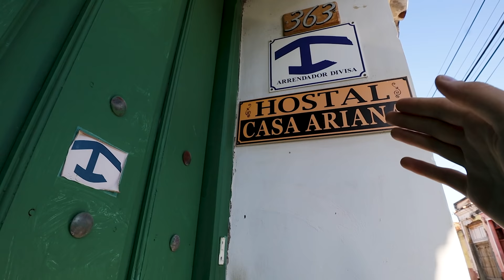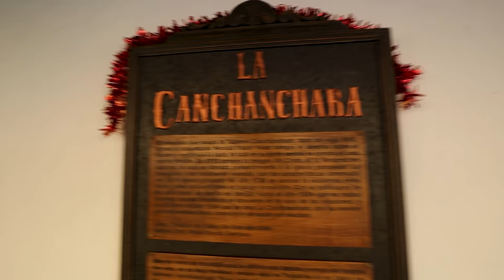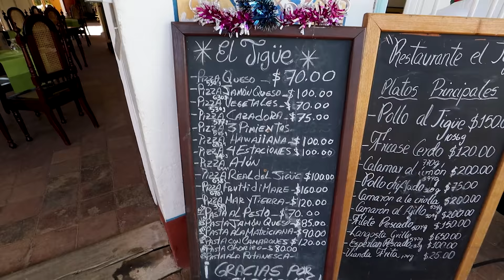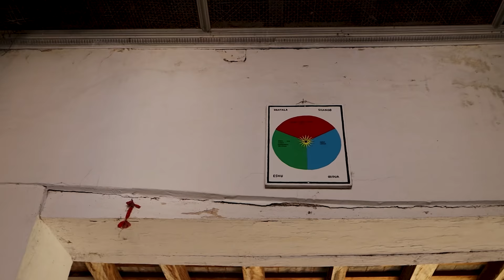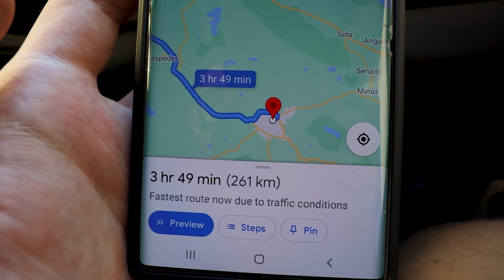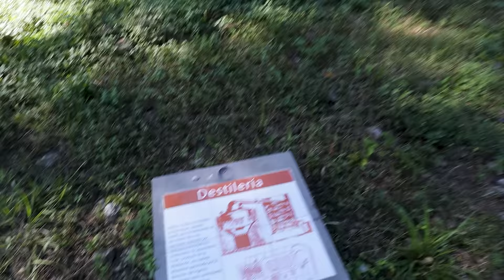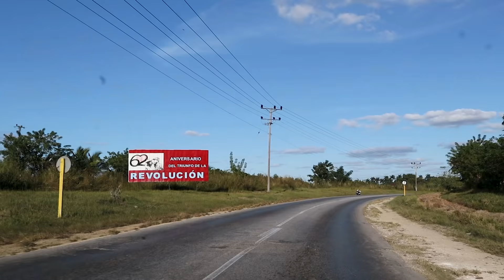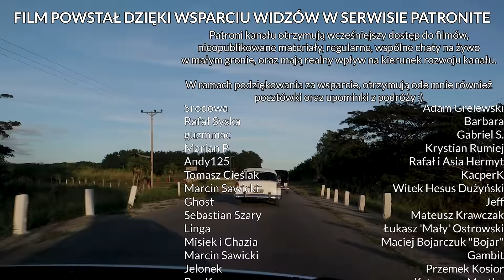Najpiękniejsze miasto na Kubie (podobno), Trinidad - Kuba #10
🗺️ Kuba #10. Trinidad uznawany jest za najpiękniejsze miasto na Kubie, postanowiliśmy się tam wybrać i przekonać się o tym na własne oczy.

Kanał Bartka: @BezPlanu